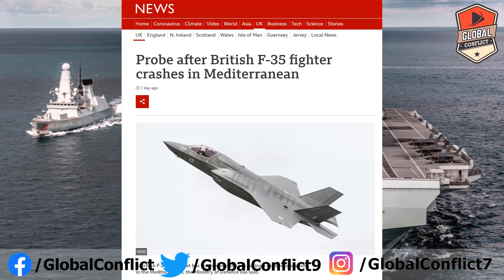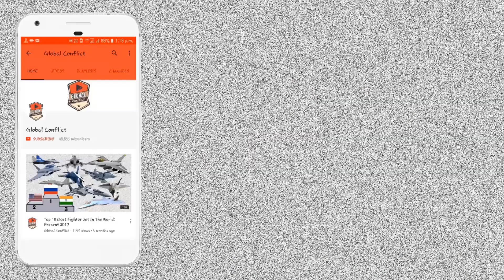HMS Queen Elizabeth के F-35B Jet हुआ Crash (Pilot सुरक्षित है)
A British F-35 fighter jet has crashed into the sea during a routine operation in the Mediterranean, the Ministry of Defence has said. The pilot ejected and has safely returned to the Royal Navy aircraft carrier HMS Queen Elizabeth and an investigation has begun, the MoD added. The incident occurred at 10:00 GMT over international waters and no other aircraft were involved.

The MoD said it would be inappropriate to comment during the investigation. Defence Secretary Ben Wallace said the jet came down soon after take off.

He said: “We are pleased the pilot is safe and well and back on board.”

Mr Wallace added that operational and training flights onboard HMS Queen Elizabeth are continuing despite the incident.

There are eight UK F-35Bs on the carrier and 10 from the US Marine Corps. They have conducted around 2,000 take-off and landings on board HMS Queen Elizabeth without any major incident over the past six months.

The aircraft are Britain’s most advanced and expensive jets. Costing almost £100m, they can land vertically, similar to the Harrier Jump Jet, and combine radar-evading stealth technology with supersonic speeds.

With the pilot having ejected and now back on board, efforts now will be to recover the jet, each of which costs around £100m.

The F-35 is packed with highly sensitive technology and data.

The US-designed stealth jet – hard to detect on radar – is one of the most expensive defence projects undertaken by the American military.

This is the first time a UK F-35 has crashed, but there have been several involving US jets.

In 2018 the Pentagon briefly grounded its entire fleet of F-35s after the discovery of problems with the advanced fighter’s fuel tubes. Those had been resolved.

An investigation is already under way into why the British jet came down.

With no other aircraft involved or hostile actions that investigation is likely to focus on a technical failure or potential human error.

Jets from HMS Queen Elizabeth previously participated in strikes against the remnants of the so-called Islamic State in Iraq and Syria.

The 65,000-tonne Royal Navy flagship is returning to the UK from its maiden deployment, which included exercises with the Indian military.

It was part of the carrier strike group’s deployment to the Indo-Pacific region amid heightened tensions with China.

The F-35s are operated by the renowned 617 Squadron, known as the “Dambusters”.

Built by the US firm Lockheed Martin, the UK’s F-35s are the B variant of the jet and are flown by pilots from the Royal Air Force and Royal Navy, based at RAF Marham in Norfolk.

Foreign Secretary Liz Truss spent time on board the vessel last month on the final day of her two-day visit to India.